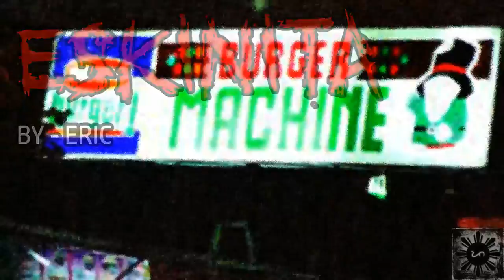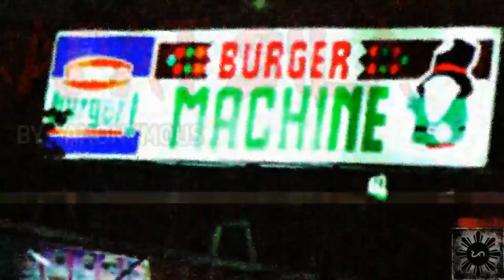Burger Machine Horror Stories | Tagalog Stories | Pinoy Creepypasta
Burger Machine Horror Stories

I am Nebb Qerro
I am the creator, voice actor, and writer for the channel Pinoy Creepypasta.

My channel is focused on telling creepy stories set in the Philippines.
The viewers are provided with relaxing and eerie scenes or continious (non looped) driving videos as they listen to me narrating the stories.

I write the stories based on interviews from people who wants to share their experience to the channel.
I also have a team of writers (me included) who writes fiction stories exclusively for Pinoy Creepypasta.

The narrations are done by me on my home studio.
My narrations are spoken in Tagalog (our language here in the Philippines.)
I never use any kind of automated voice, this is me narrating the stories.

The visuals and videos that play along with my narrations are filmed and recorded by me using my Cameras, Dashcam, and GoPro.
The audio and video files are finalized by me using Audacity and Filmora.

I create unique videos for this channel and I don't reuse contents from other creators.
I don't repeat stories, it might sound the same since it's not in english but each episode I upload tells different stories all the time.
They are never repeated.

Summary

-Scripts and stories are written and finalized by me.
-Narrations and voice overs are done by me using my own voice.
-Visuals and videos are filmed and recorded by me.
-Scripts, Narrations, and Visuals are exclusive to this channel only.

EQUIPMENTS USED

|Microphone|
Boya BY-M100 Large Diaphragm Condenser Microphone (Mic used for my older uploads)
Audio-Technica AT2020 Cardioid Condenser Studio XLR Microphone (Mic used for my latest videos until present)
Yamaha F4-USB 4 Channel Mixer

|Visuals|
Go Pro Hero 8 - (Used to record my driving videos that I mix with the narration)
70mai A800s 4K Smart Dashcam - (Used to record my driving videos that I mix with the narration)
Feiyutech Vlog Pocket 2 3-Axis Handhel Gimbal Stabilizer

|Editing Software|
Adobe Photoshop - (Thumbnail and Video Information)

Related Channels

Araw na Itim - Tagalog Animated Horror